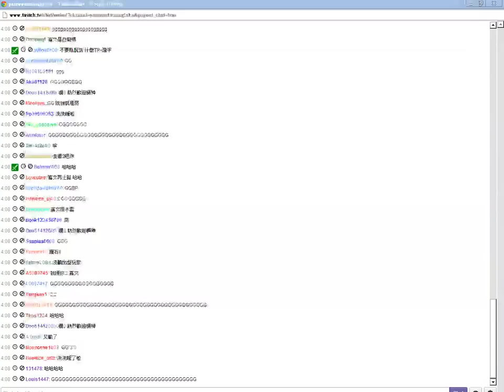0504 亞洲統神酒桶